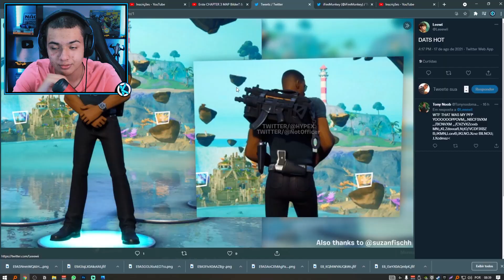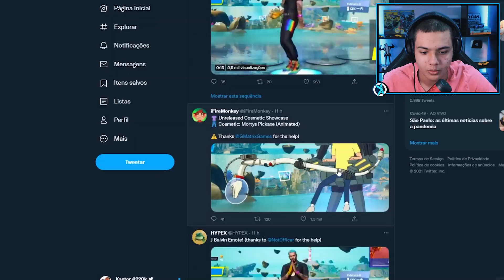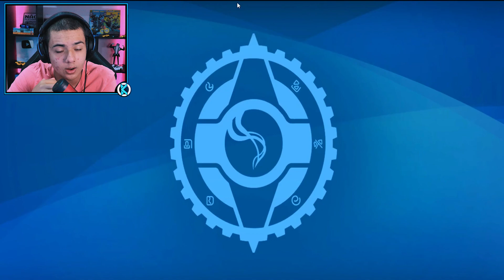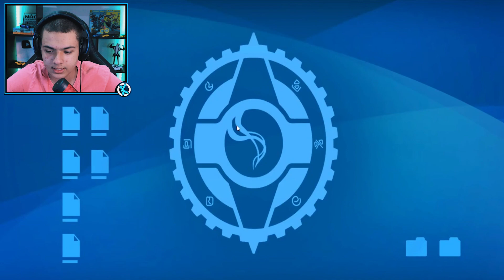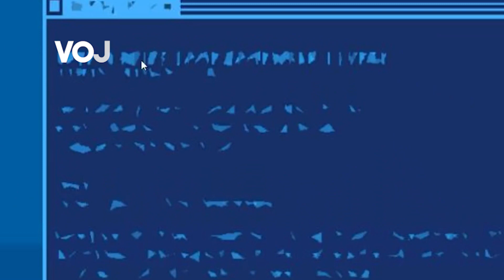EPIC GAMES VAZOU NOVO MAPA TEMPORADA 8??! Fortnite Teorias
Hoje eu mostro algumas imagens que estão nos arquivos do fortnite, onde pode mostrar o novo mapa do Fortnite, um mapa da temporada 8 do Fortnite! Novos Locais e também novas cidades, como seria ter um mapa novo dentro do Fortnite? Lembrando que esse video é apenas uma teoria sobre imagens que apareceram nos arquivos da atualização do Fortnite!

Thumbnail é apenas uma concept!